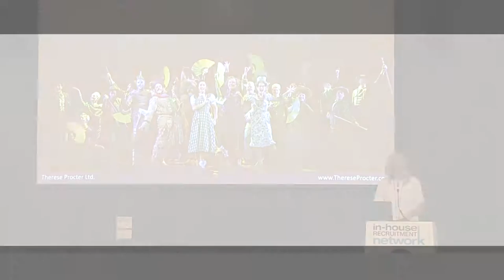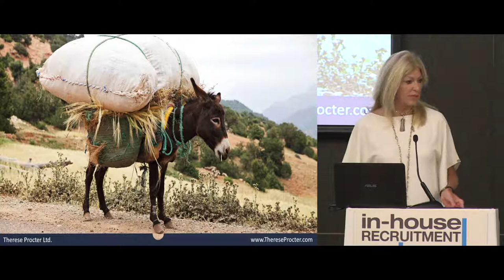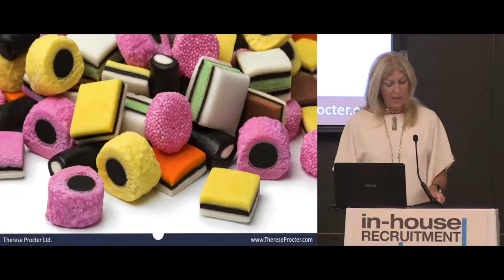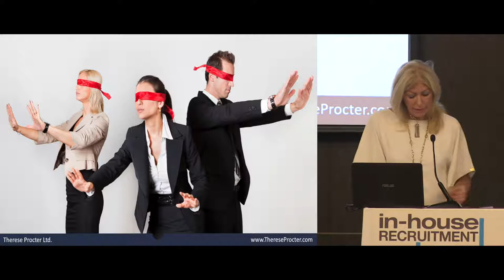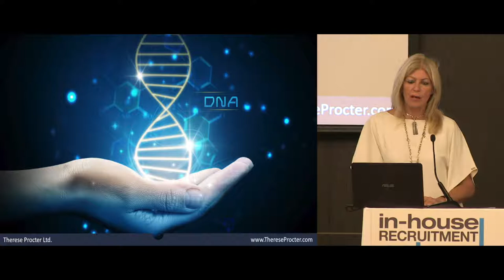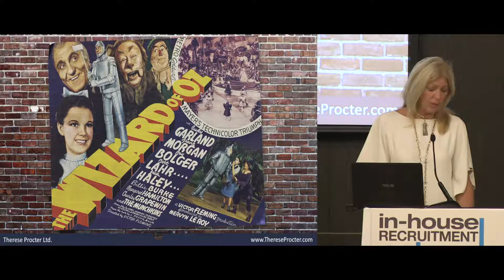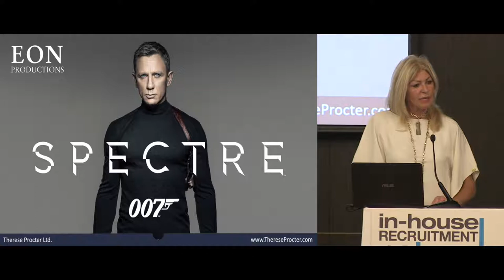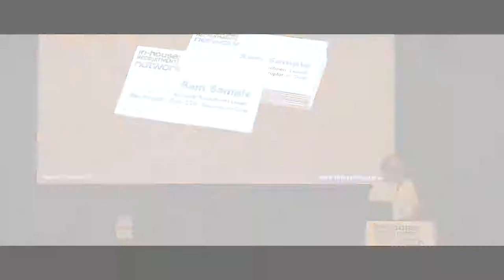[KEYNOTE] In-house recruitment leadership = Total leadership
Therese Procter, Former Chief People Officer, Tesco Bank